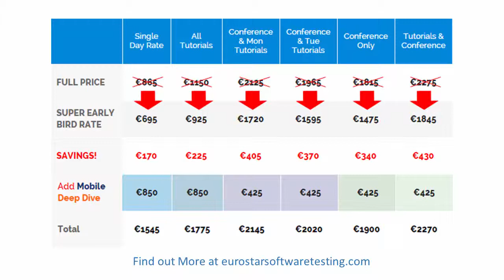Testing 4G Cellular Network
Imagine - You take a smartphone into your hand, and just want to view funny cats on youtube. Suddenly, the video buffers and stops playing... Being a cellular network base station manufacturer, makes you need to learn, what has gone wrong. In order to do that, you have various tools. Starting with a smartphone and a smartphone-simulators, going through base stations, all the way down to core network and/or its simulators. By the time you have all those elements in test lab, you encounter problems that can be seen only in field trial…

TReceive insight into such problems as:

-Embedded SW testing
-Complicated product
-Complex environment
-Reliability assurance
-Fast time-to-market with high SW quality
-Cellular network testing methodologies

Having described this arsenal of tools, we would also like to show you some of our strategies. These were applied for quick introductions of new products into demanding telecommunication market. We will share what challenges we coped with and how did we deal with them.